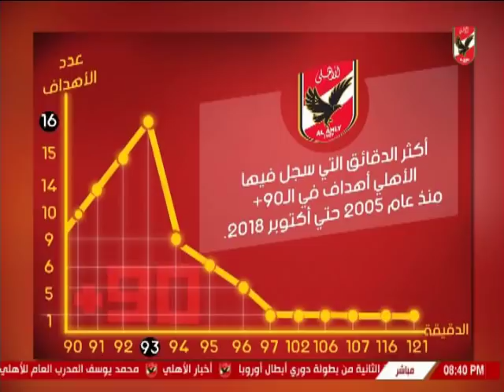سيد عبد الحفيظ يكشف بالارقام بشكل حصرى عن الاهلى +90